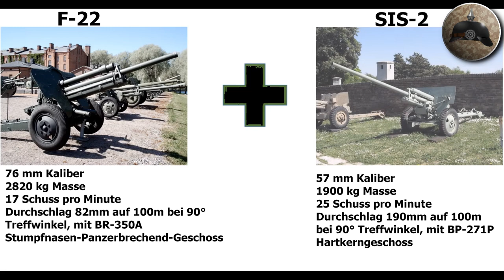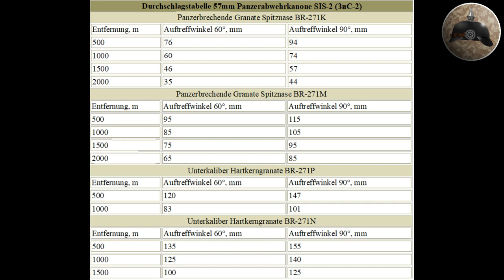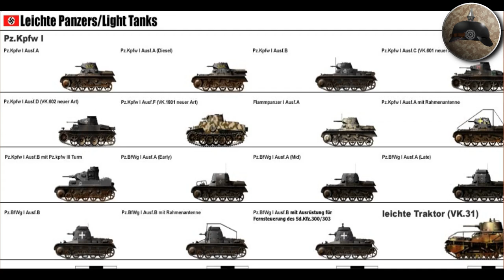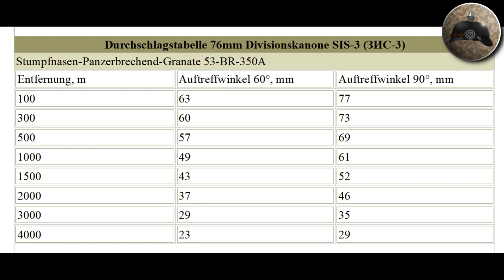"Ratsch Bumm" - Die Geschichte der 76mm Divisionskanone SIS 3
In diesem Video behandeln wir die Entwicklungsgeschichte der Divisionskanone 76,2 mm SIS-3, die zur am meisten gebauten Kanone des 2. Weltkrieges wurde. Diese Kanone musste alle Aufgaben der Artillerie erfüllen, zwecks Mangel an anderweitigen Kanonen.
Von deutschen Soldaten wurde sie auch Ratsch-Bumm genannt.

Wenn du mehr über den 2. Weltkrieg erfahren willst, kann ich dir dieses Buch empfehlen